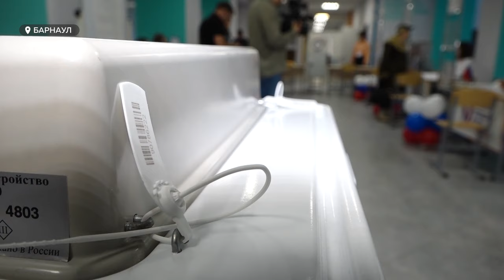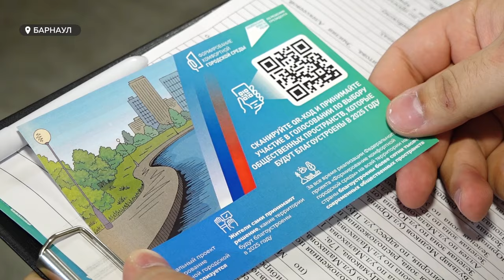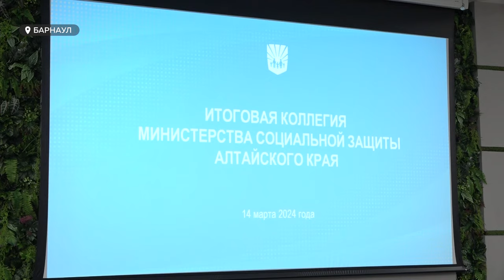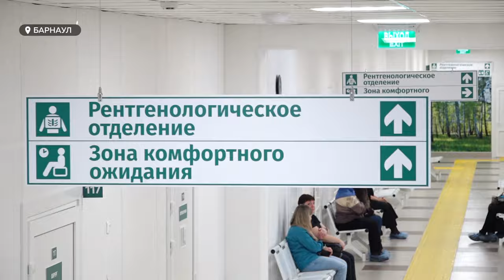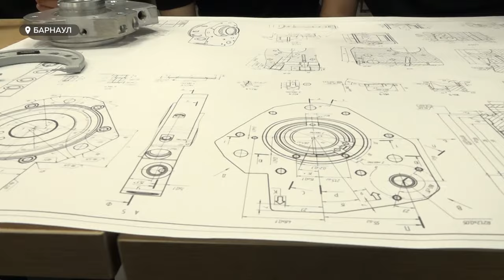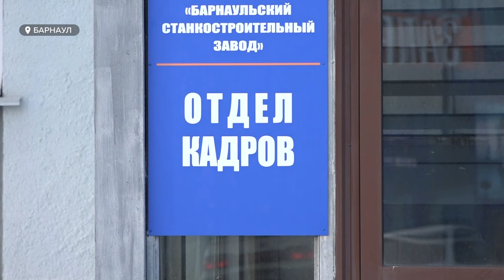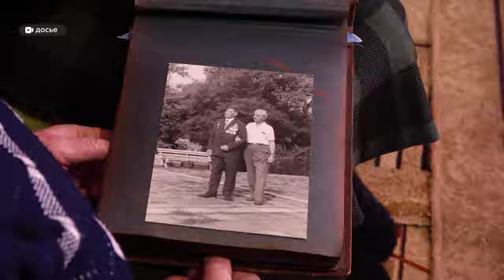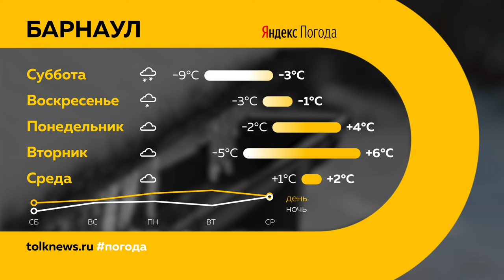"День с Толком ".16.03.2024. Итоги недели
Подводим итоги недели. Смотрите в выпуске:

00:00 Начало
00:24 Выборы президента РФ
01:20 Подробности голосования
05:34 Голосование за благоустройство
08:08 Финансирование соцсферы в крае
10:54 Визит известного медика Марьяны Лысенко
16:42 Проблемы в сферы строительства
19:22 Промышленный кластер для студентов
22:36 Обеспечение жильем сирот
28:43 Подготовка к пожароопасному сезону
29:56 Убийство 18-го парня в Бийске
31:10 Памятник Алёше в Болгарии
32:47 Погода